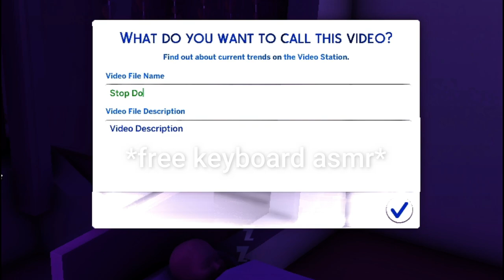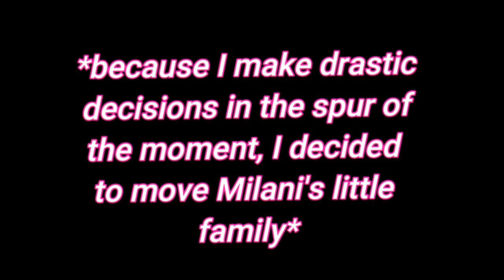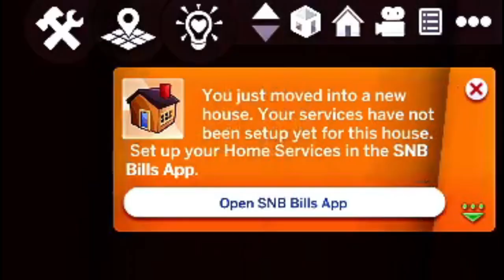✨THE REAL “BOSS BABES” 💸| The Miranora Twins 💅🏾💖 | Household Update | The Sims 4 Gameplay🎮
Reshade: Ziistel's Bright